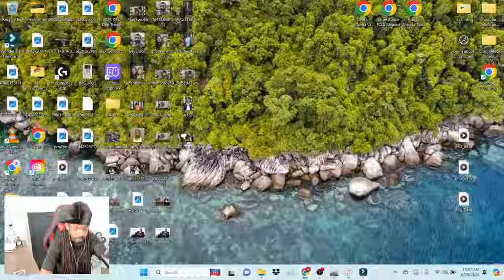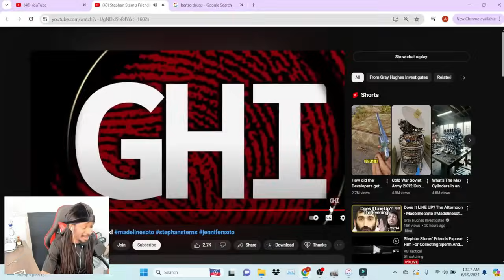Stephan Sterns Is Caught Recording Women In The Shower As His Friends Expose The Detailed Story